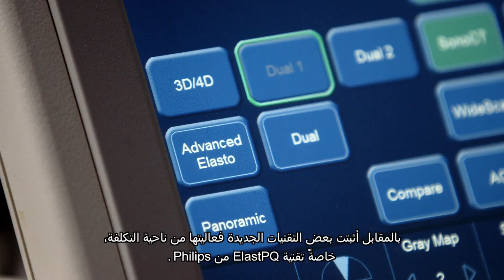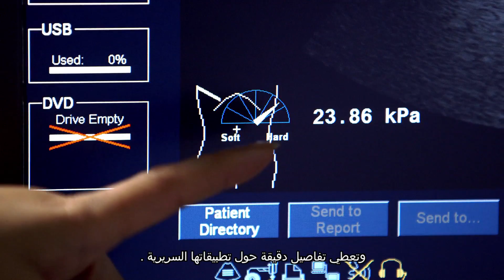Knowledge promotes health - المعرفة تقي الصحة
اكتشف كيف فيليبس ElastPQ تمنح الاطباء الصينيين بيلنات قيمة لتساعدهم على تشخيص سرطان الكبد. لمعرفة المزيد اضغط على هذا الرابط